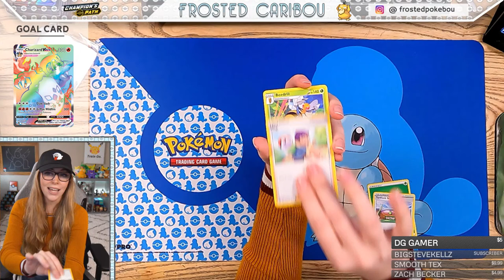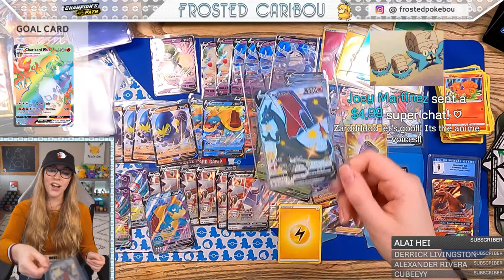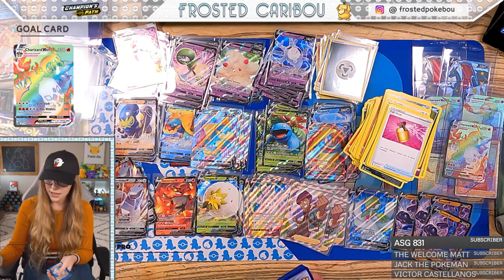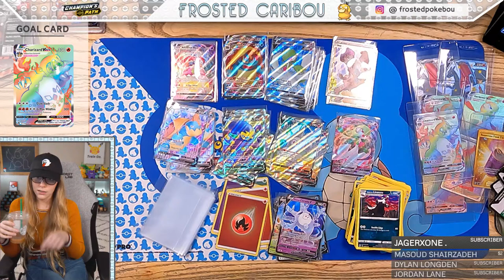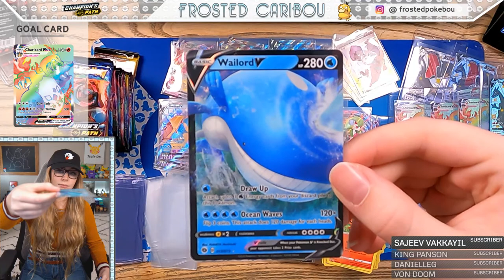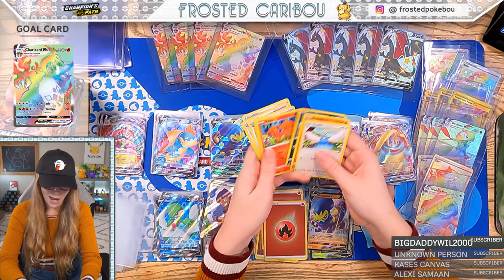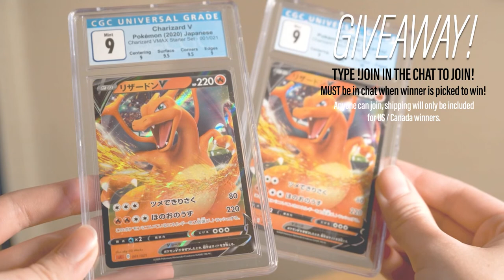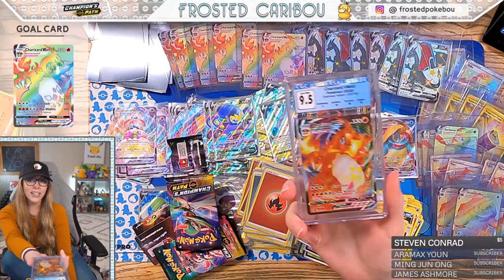1,200 Champions Path Pack Opening! + GIVEAWAYS!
Thank you all for the support, let's set a record for the LARGEST Champions Path opening on youtube in a super long stream!

Time stamps:
00:00 - Intro
20:08 - Opening